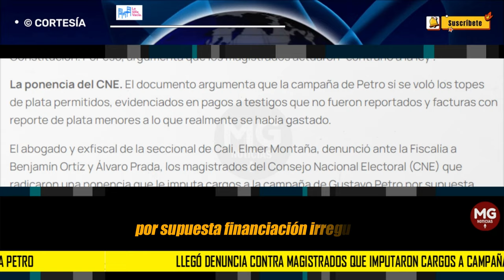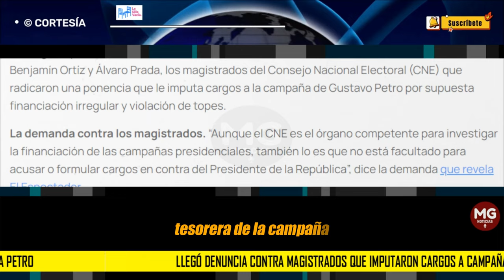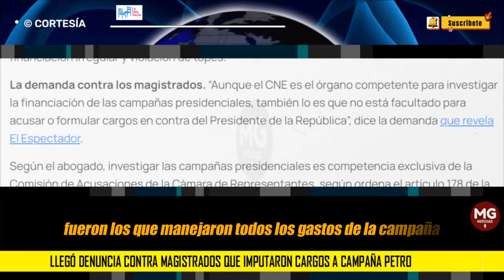LO ÚLTIMO 🔴 LLEGÓ DENUNCIA CONTRA MAGISTRADOS QUE IMPUTARON CARGOS A CAMPAÑA PETRO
El abogado y exfiscal de la seccional de Cali, Elmer Montaña, denunció ante la Fiscalía a Benjamín Ortíz y Álvaro Prada, los magistrados del Consejo Nacional Electoral (CNE) que radicaron una ponencia que le imputa cargos a la campaña de Gustavo Petro por supuesta financiación irregular y violación de topes.